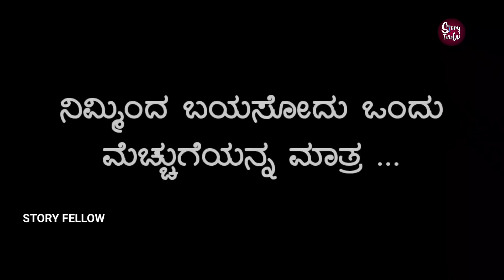ಮೈಸೂರು ಎಂಬ ಹೆಸರು ಹೇಗೆ ಬಂತು ಗೊತ್ತಾ |Documentary on Mysore palace in kannada | story fellow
hello my dear was in this video I am going to explain about the story of Mysore palace in kannada,and how Mysore palace was constructed explained in Kannada and some mysterious information about Mysore in kannada, so please subscribe and support me thank you.